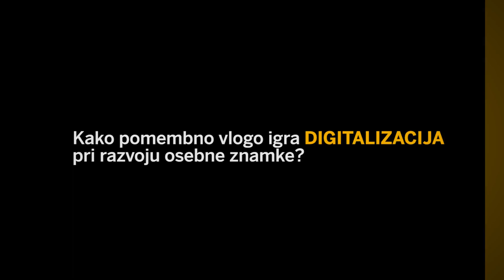Personal branding vs. self-promotion & the role of digitalization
In this short interview at the SAP NOW Slovenia conference 2018 I address the following two questions:

1. What is the role/importance of digitalization in the personal branding process?

2. What is the difference between personal branding (or self-marketing) and self-promotion?

If you have any further personal branding related matters, do let me know!

Video source/credit: SAP Slovenia